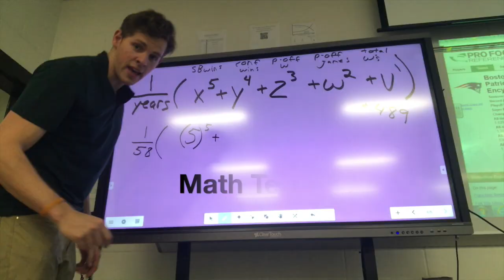Game of Thrones Episode 4 Hype [Unofficial Music Video] | Week 13| Think Share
As a Game of Thrones fan and teacher, I asked one of my students who is working on making beats to sample the game of thrones theme so I could rap on it, it took me some time to figure out a cadence that actually worked for the beat, I had a lot of fun rapping over this trap / hip hop beat.

I may have a new rap for the last episodes of the series, since this was so much fun!